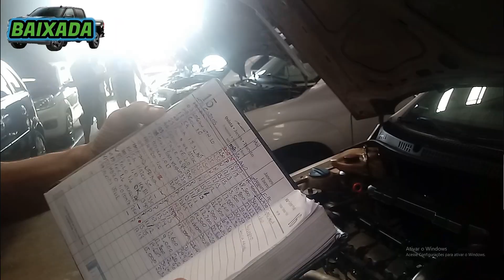CARROS PARA TODOS OS GOSTOS NO FREITAS LEILOEIRO